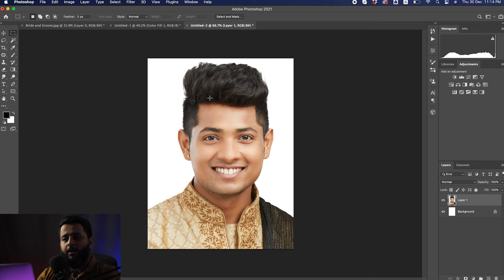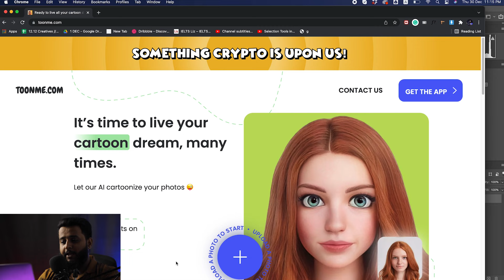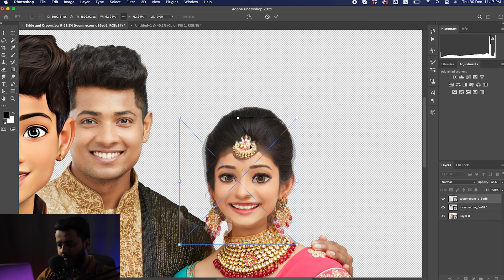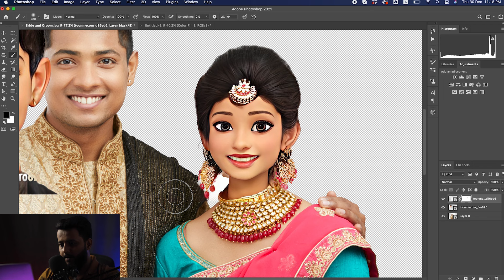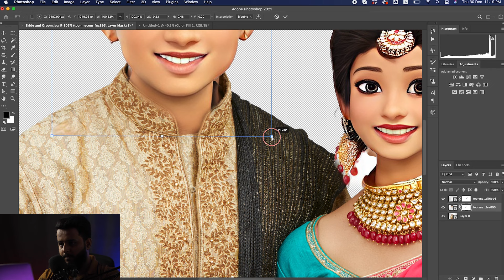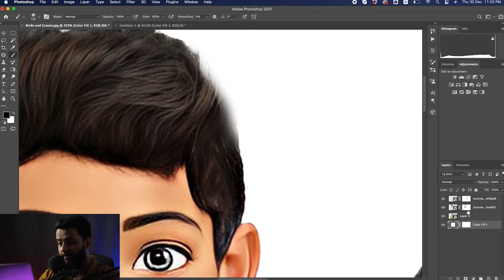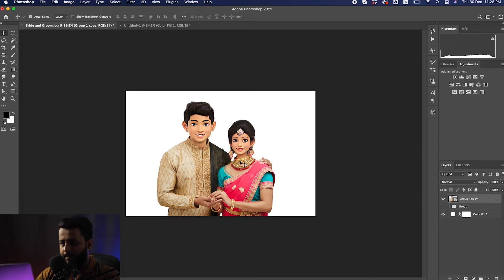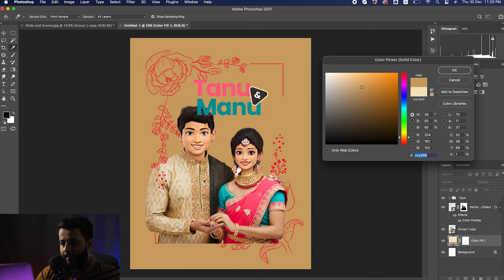Turn into Cartoon (wedding card) Adobe Photoshop in Urdu / Hindi اردو by the2px, toonme cartoonify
In this video, we will show you how to turn a photograph into a cartoon using Adobe Photoshop, specifically for creating a wedding card. Our expert artist, the2px, will guide you through the process step by step, all while speaking in Urdu/Hindi (اردو). We will be using the popular ToonMe Cartoonify filter to give the photograph a whimsical and colorful look. Whether you're creating a wedding invitation or a special gift for the newlyweds, this technique is sure to impress. So, if you're ready to learn how to turn your photographs into stunning cartoons, watch this video and follow along with the2px's expert guidance.

If you have any query or question please do a comment,

In upcoming classes you will learn Adobe Illustrator and Adobe XD, Procreate, UI/UX any many more.